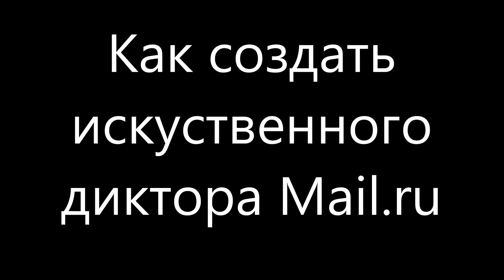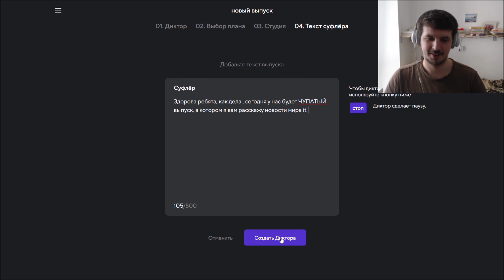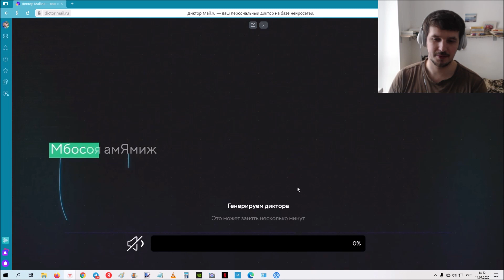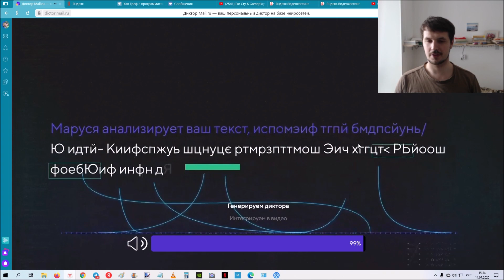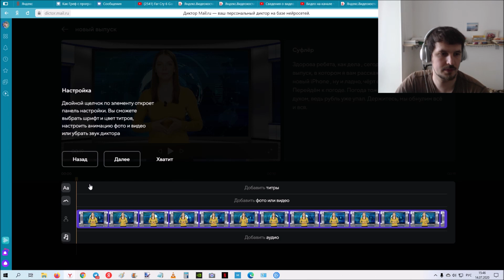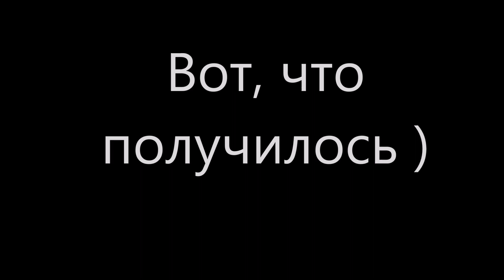Как создать искусственного диктора с помощью ИИ Mail ru